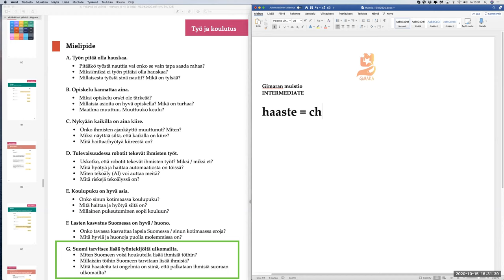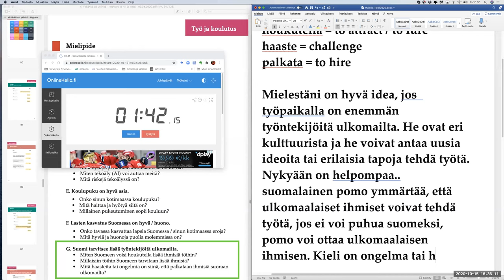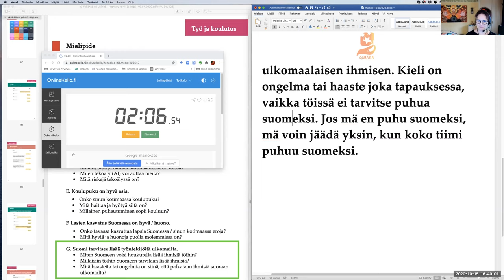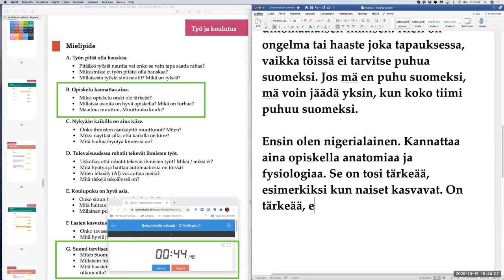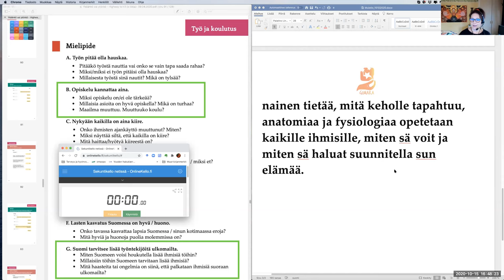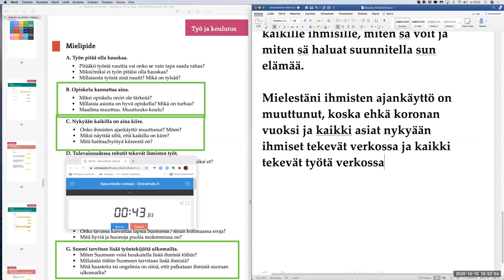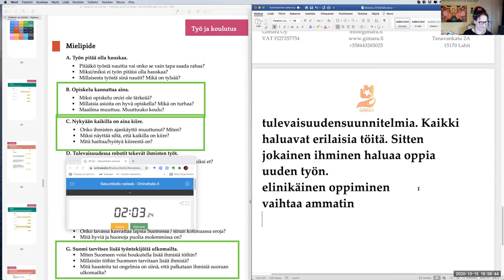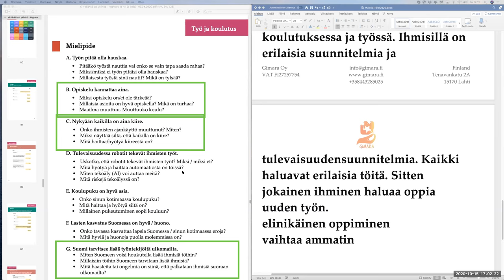Työ ja koulutus SPECIAL Puhuminen Mielipide (YKI / Intermediste)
Teema Theme: Työ ja koulutus
Osateema Part theme: Mielipide
Taso Level: Intermediate